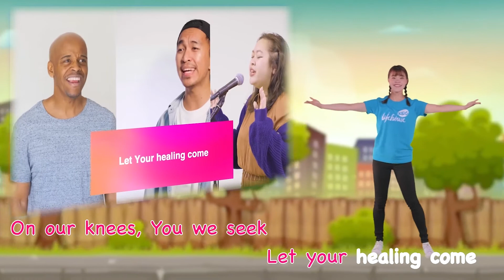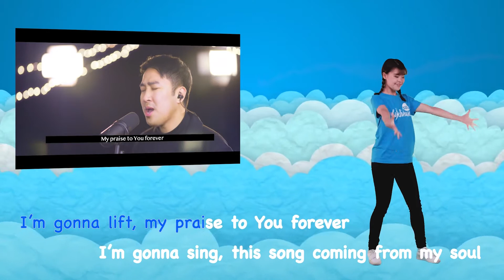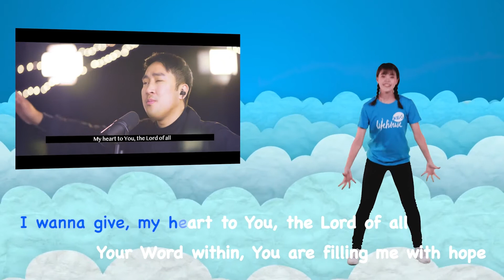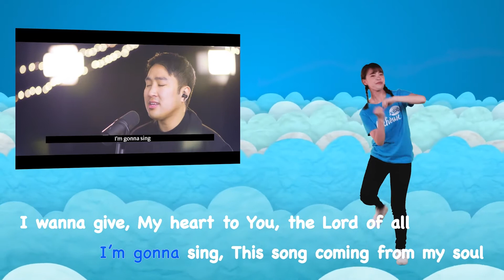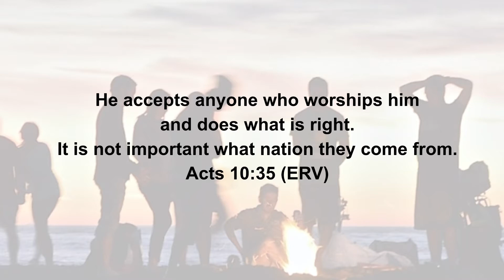9/19 Lifehouse Kids (English)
Welcome to Lifehouse Kids Online! We're so excited to see you today!